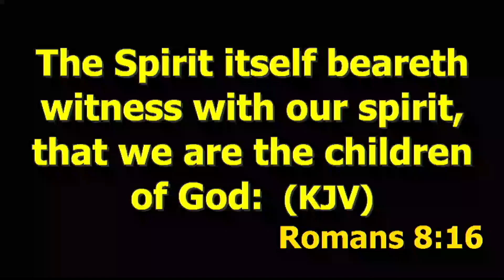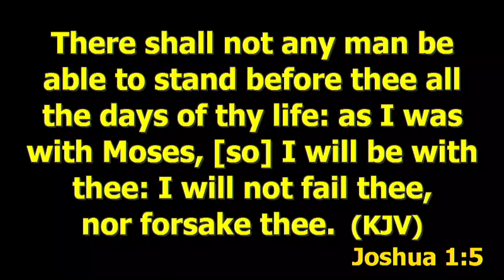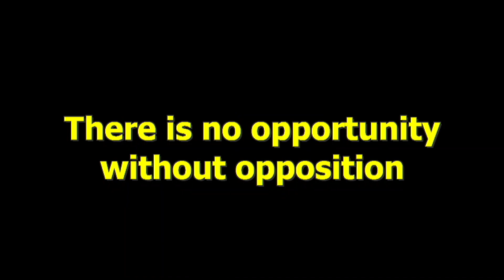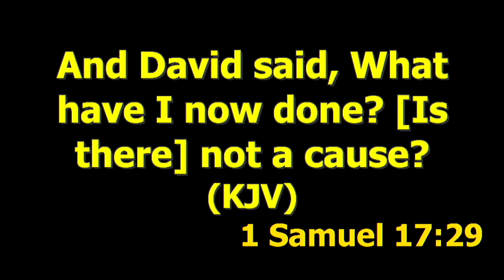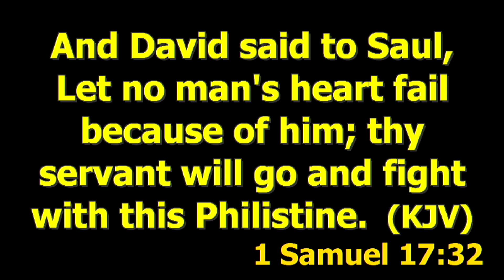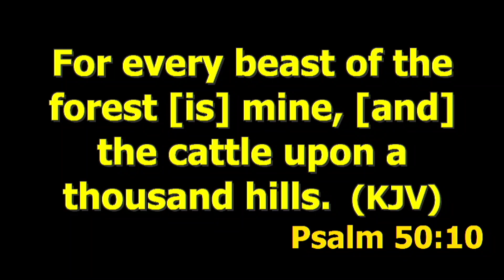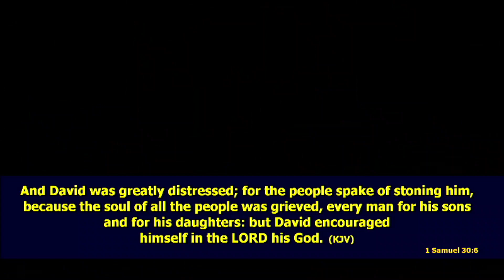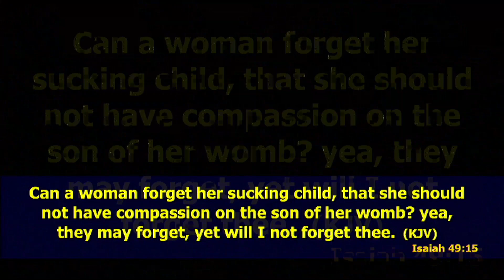Sunday 1st Service || 12|03|2023